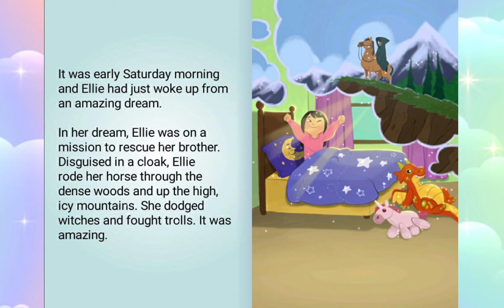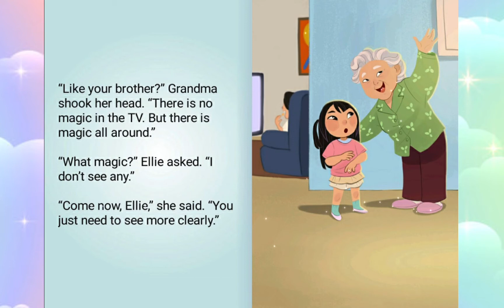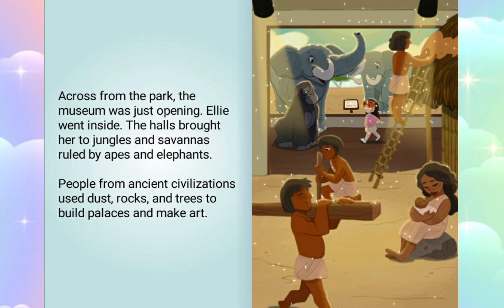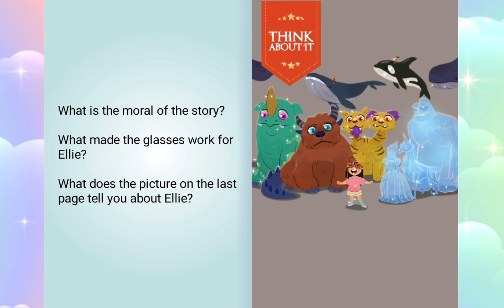The Magic Glasses || Jeffrey McLaughlin and James Claridades